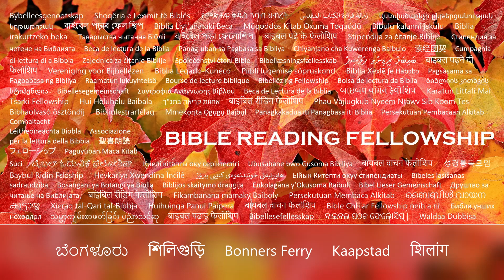嘿，劫圣！ 不要像石地里的种子一样！ (Chinese)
但那把种子接在石头地方的人，就是听道的人，立刻就欢喜地接受了。 然而，他并没有在自己身上扎根，只是暂时忍耐，因为当因道而有患难或逼迫时，他就渐渐被冒犯了。
马太福音 13:20-21

马太福音 13 章：
1 当日，耶稣从家里出去，坐在海边。

2 有许多人聚集到他那里，他就上了船坐下。 众人都站在岸上。

3 耶稣用比喻对他们讲许多道理，说，有一个撒种的出去撒种；

4 他撒种的时候，有的种子落在路旁，飞鸟飞过来把它们吃掉了。

5 有的掉在石头地方，那里土不多，但立刻又长起来，因为土不够深。

6 太阳一出来，他们就被烤焦了。 因为没有根，所以就枯萎了。

7 有的倒在荆棘里； 荆棘长出来，把他们窒息了：

8 但有的落在好土里，就结出果实，有的一百倍，有的六十倍，有的三十倍。

9 有耳可听的，就应当听。

10 门徒进前来，对耶稣说，你为什么对他们用比喻呢？

11 他回答说，因为天国的奥秘只赐给你们知道，却不赐给他们。

12 凡有的，还要加给他，叫他有更多；凡没有的，连他所有的，也要夺去。

13 所以我用比喻对他们讲，因他们看见却看不见； 他们听不见，也不明白。

14在他们身上应验了以赛亚的预言，说：你们听是听见，却不明白； 你们将看见，却不会察觉：

15 因为这百姓心里昏暗，耳朵发沉，眼睛闭着。 免得他们随时眼睛看见，耳朵听见，心里明白，回转，我就医治他们。

16 但你们的眼睛是有福的，因为能看见；你们的耳朵也是有福的，因为能听。

17我实在告诉你们，许多先知和义人渴望看到你们所看到的事情，但还没有看到； 并听听你们所听而未听过的事情。

18 所以你们要听撒种的比喻。

19 若有人听了天国的道，还不明白，恶人就来了，把他心里所撒的也夺去。 这是他在路边收到种子的。

20凡是把种子接在石头地方的人，就是听道的人，立刻就欢喜地接受了；

21 然而，他还没有在自己身上扎根，只是暂时忍耐；因为当因道而有患难或逼迫的时候，他就渐渐被冒犯了。

22 那在荆棘中收下种子的，就是听道的人。 今世的忧虑和财富的迷惑，堵塞了道，使他不能结果子。

23 那把种子撒在好土里的，就是听道又明白的人； 它也结果子，有的结百倍，有的结六十倍，有的结三十倍。

24 耶稣又设一个比喻对他们说，天国好比一个人撒好种在田里。

25 当人们睡觉的时候，他的敌人来了，把稗子撒在麦子里，然后就走了。

26 当叶子长起来，结果子的时候，稗子也出现了。

27 于是家主的仆人来对他说，先生，你不是撒好种子在田里吗？ 那么稗子是从哪里来的呢？

28 耶稣对他们说，这是仇敌作的。 仆人对他说，那么，你愿意我们去把他们收拾起来吗？

29 他却说，不然。 免得你们薅稗子，连麦子也拔出来。

30 让两者一起生长，直到收割的时候。到了收割的时候，我要对收割的人说，你们先把稗子薅出来，捆成捆，烧掉；把麦子收进我的仓里。

31 耶稣又设一个比喻对他们说，天国好像一粒芥菜种，有人拿去种在田里。

32 它确实是所有种子中最小的，但当它长大时，它是草药中最大的，并且成为一棵树，以致天上的飞鸟来宿在它的树枝上。

33 他又对他们讲一个比喻。 天国好比面酵，妇人拿来，藏在三斗面里，直到全团都发起来。

34 这一切事都是耶稣用比喻向众人讲的。 若没有比喻，他就不对他们说话：

35 这是要应验先知的话，说，我要开口说比喻。 我将说出创世以来一直保密的事情。

续。